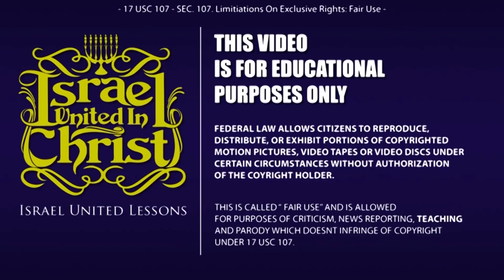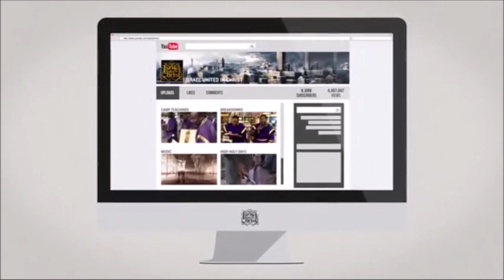The Israelites: Can I Have White Friends???